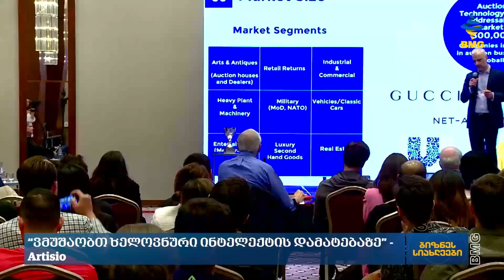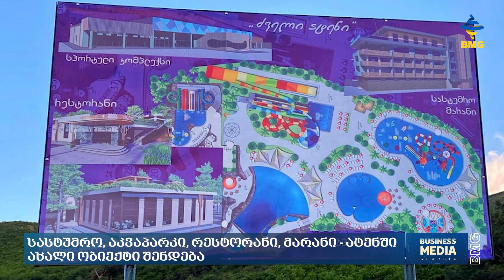ბიზნესსიახლეები bm.ge-სგან / 29.06.2023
„Rooms Batumi-ს გახსნას აგვისტოს ბოლოსთვის ვგეგმავთ" - ჩეხერია;
რატომ გაიაფდა მოცვი? - "აგრითაჩის" განმარტება;
„გაკოტრებული ვართ... საქართველოში ხორბალი ვეღარ დაითესება“ - რას ითხოვენ ფერმერები?
“ვმუშაობთ ხელოვნური ინტელექტის დამატებაზე” - Artisio;
სასტუმრო, აკვაპარკი, რესტორანი, მარანი - ატენში ახალი ობიექტი შენდება;
“საკრუიზო მოგზაურობაზე მოთხოვნა მკვეთრად იზრდება” - არტ თრეველი;